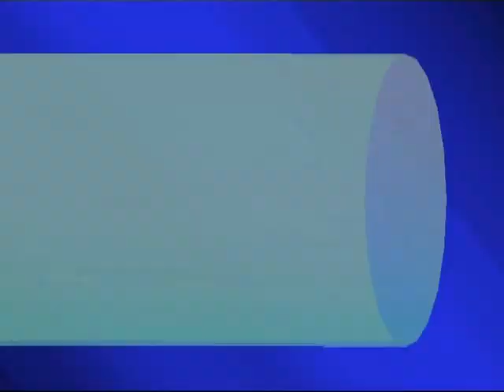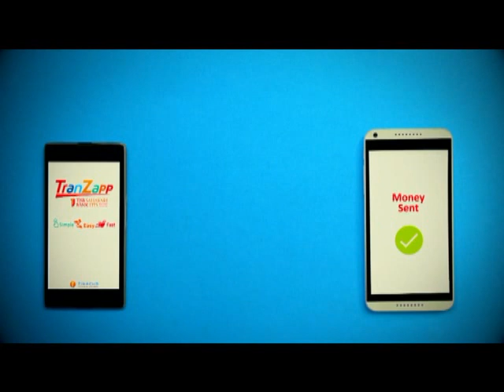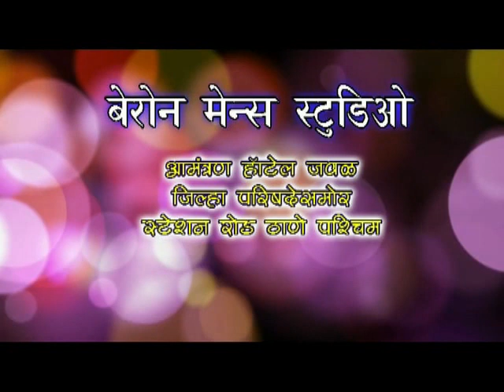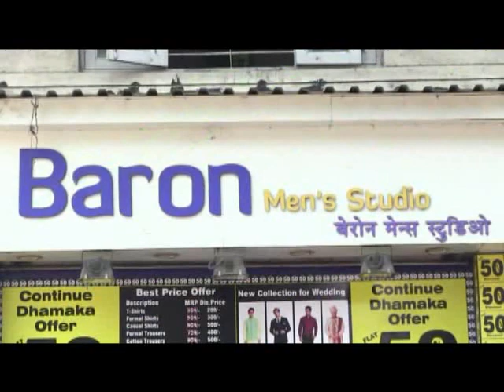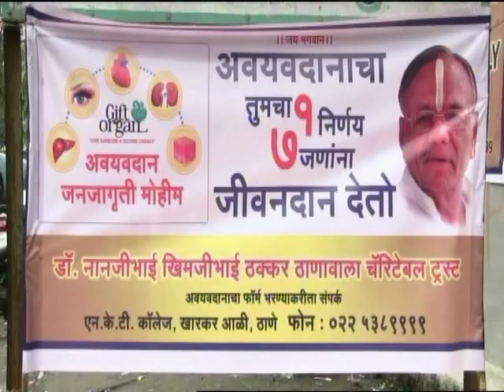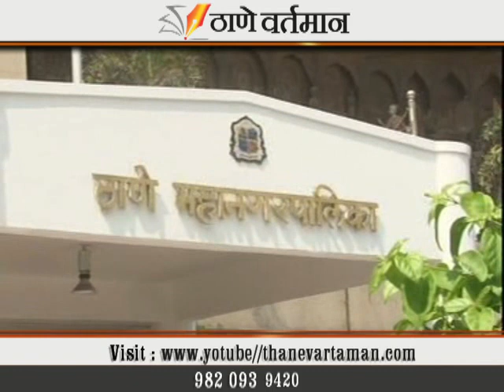Thane Vartaman 12 july 2019 news